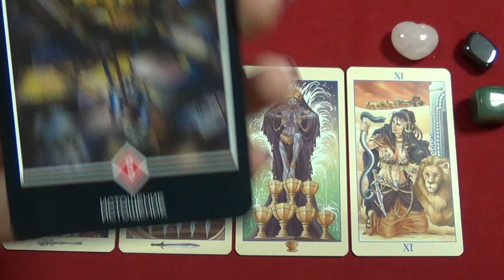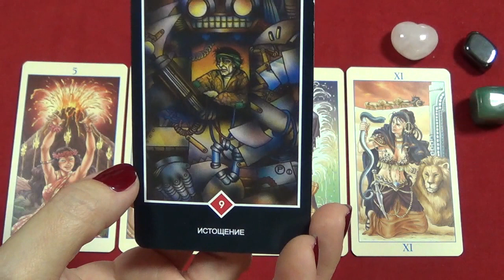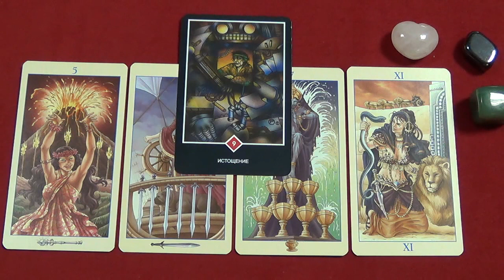Virgo, November 30th, 2015, weekly Tarot forecast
Used Universal Goddess Tarot (Maria Caratti and Antonella Platano) & Osho Zen Tarot.
A piece of music – "Ersatz Bossa"  John Deley